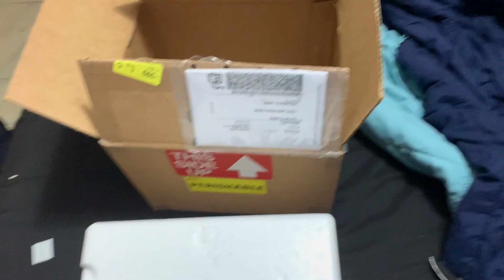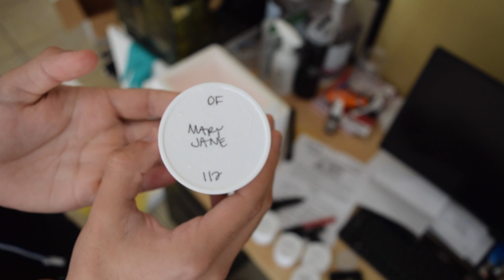500$ Rare Coral Unboxing! Expensive and beautiful Zoas and Palys!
In this video i open up two boxes of the most expensive and rare Zoanthids and Paly's that i personally have ever bought from an online retailer! Zoanthids and Palythoa are two of the most widely known species of soft corals, they are known for they're endless color variations as well as for their reputation for being easy to keep and fast growing. In this video I talk about my experience dealing with Zoanthids.com. My goal is to give honest feedback based on my experience. I was not payed in any way by this company to give positive remarks they are of my own will and I did pay for these deliveries out of my own pocket.. Thank you for watching, Its great to be back!